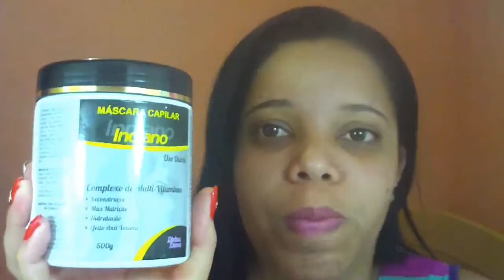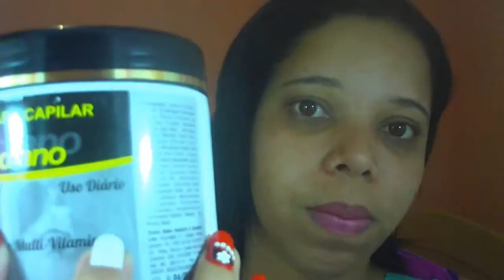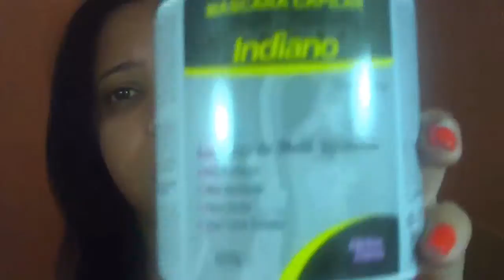Máscara Capilar Indiano By Lili Bonita